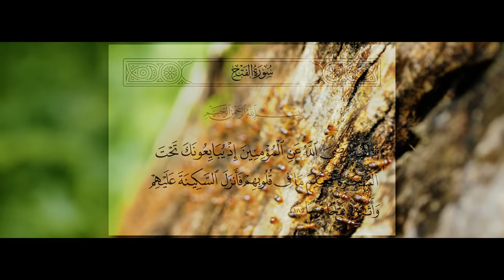ما فيه احد توقع النتيجة ابداً | *غزوة الحديبية* الجزء الاخير | أنس آكشن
كتاب المغازي